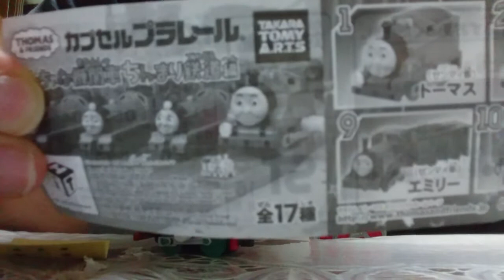Thomas and Friends "tiny locomotive Chinmari railway"2 [Japanese Capsule Toy Machine]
This capsule toy is Thomas the Tank Engine!

17 kinds of toys is on.

This time, came out Thomas♪

This is Thomas of the previous capsule toy!

【Favorite videos】
トーマスカプセルプラレール ちっちゃな機関車ちんまり鉄道編でアニメ 緑のトーマス物語
Thomas & Friends the tank engine Томас и Его Друзья 꼬마기관차 토마스와 친구들 두근두근 마운틴세트 托马斯＆朋友 きかんしゃトーマス
きかんしゃトーマスアニメおもちゃ☆のびーるにじの橋セット プラレール☆頑張り顔トーマス&バーティ 楽しいギミック Thomas&FRIENDS